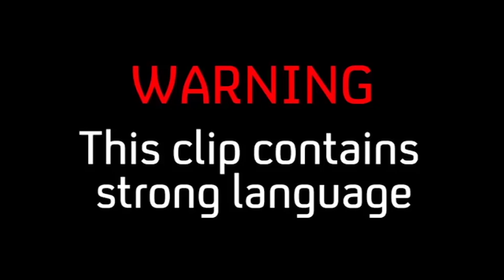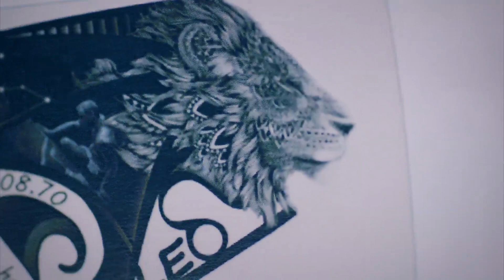Paraplegic Wheelchair Rugby Player's First Tattoo To Honour Amazing Journey | Tattoo Fixers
Paraplegic wheelchair rugby player and coach, Craig, has designed his first tattoo for over 5 years and is ready to get it inked, honouring his mental journey so far.